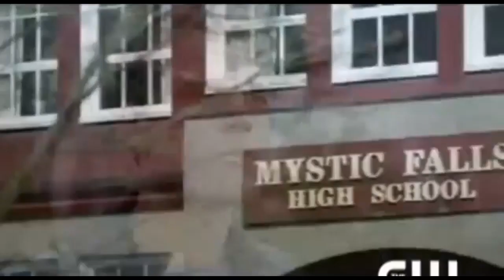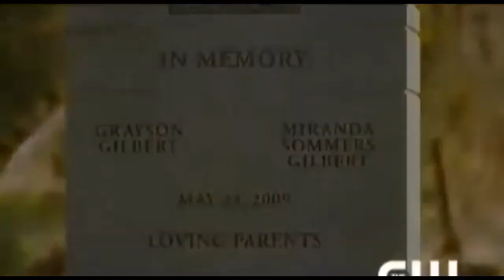Дневники вампира 2009 — русский трейлер